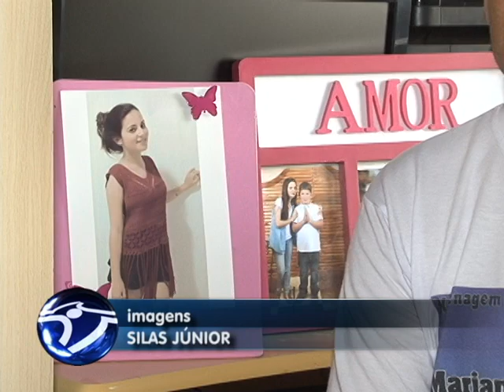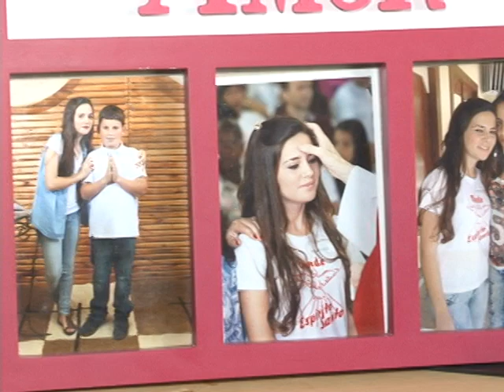Caso Mariana Matei: Jovem confessa o crime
O principal suspeito de ter matado a adolescente Mariana, na última semana, confessou o crime à polícia. O delegado que investiga o caso, e o pai da menina conversaram nesta tarde com a nossa equipe de reportagem. O crime chocou a população de Tubarão e região